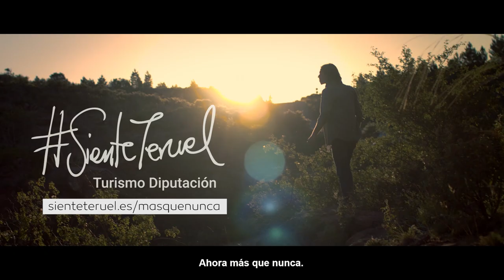Superbikes Motorland Aragón 2020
Sin emoción en gradas vacías pero con lucha en la pista se ha celebrado en Motorland Aragón la cuarta prueba de este mundial de Superbikes 2020. La pandemia del covid-19 ha cerrado las puertas al público y las medidas de seguridad han sido máximas tanto para pilotos, mecánicos y personal de la organización. De momento Jonathan Rea sale líder del mundial a diez puntos de Scott Redding. El próximo fin de semana de nuevo Motorland acogerá la quinta prueba de este mundial que este año se ha limitado a ocho grandes premios, dos de ellos en Motorland Aragón.